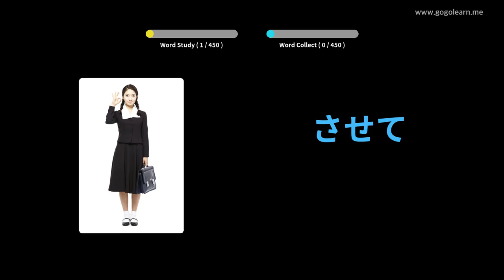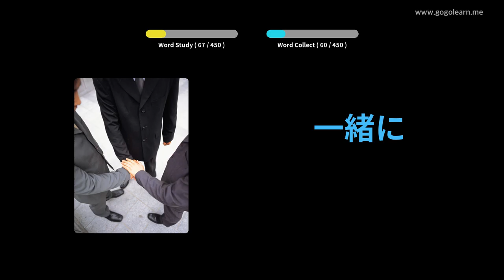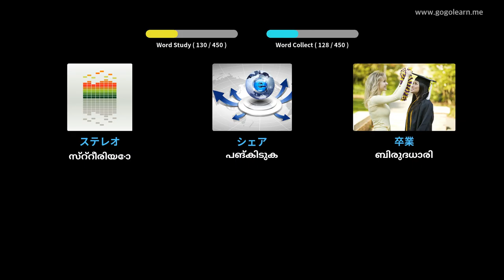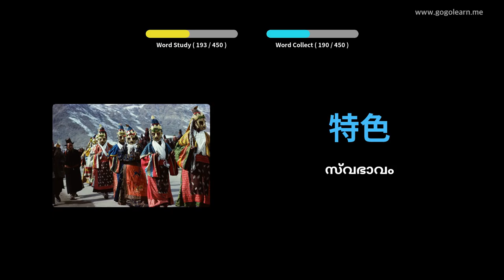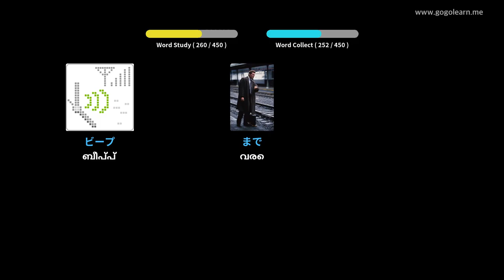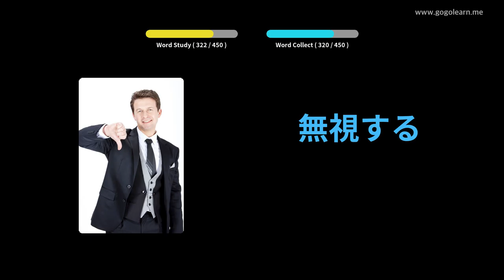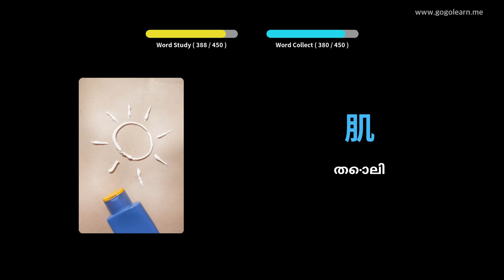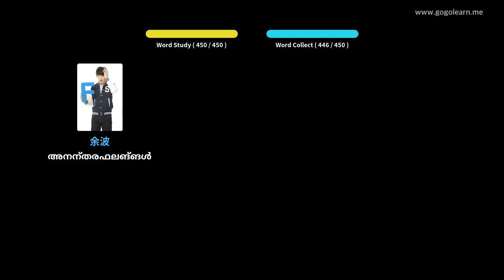ജാപ്പനീസ് പദാവലി സെക്കൻഡറി സ്കൂൾ 3 | Golearn